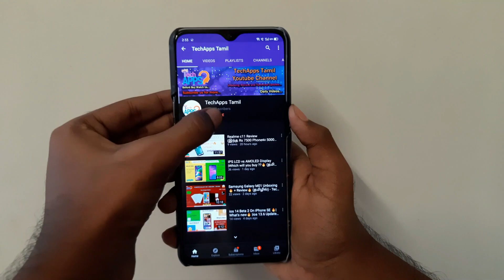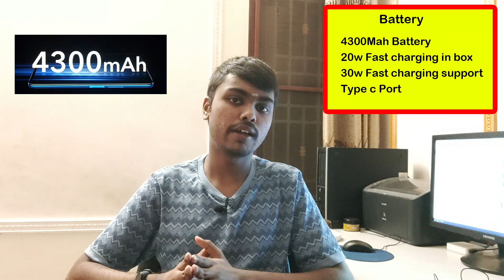Realme 6i Top to Bottom Review🔥🔥🔥 (தமிழில்) - TechApps Tamil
Hi, guys today in this video I am going to share my top to bottom full review about realme 6i.

 This is Our twitter account
Realme 6i
Specification
*6.5 inch Display
*4300Mah Battery
*30w Fast Charging
*Helio G90T Processor
*Side Mounted fingerprint
Pricing
4GB Ram 64GB Rom
Rs.12,999
6GB Ram 64GB Rom
Rs.14,999
Introduction:(0:00)
Realme 6i Intro:(0:43)
Design:(1:17)
Display:(1:40)
Processor:(2:23)
Battery:(3:04)
Cameras:(3:57)
Additional Features:(4:36)
Pros and Cons:(5:12)
Colour and variant:(5:39)
My Opinion:(6:07)
Realme 6 Vs 6i:(7:20)
Which is best :(8:14)
Outro:(9:31)